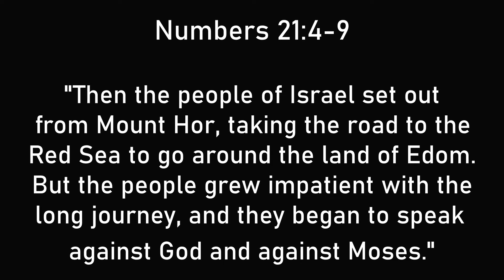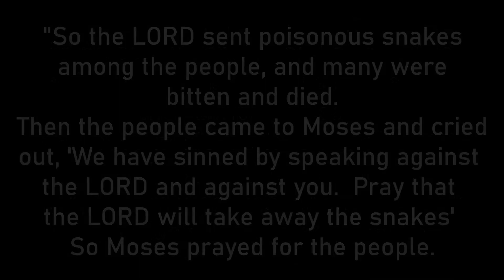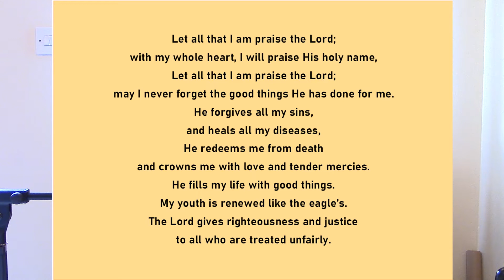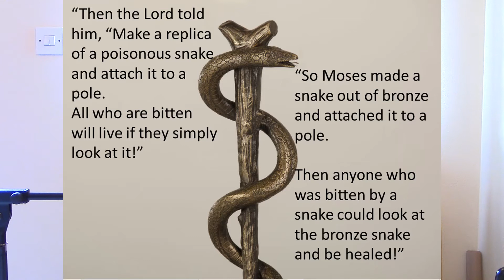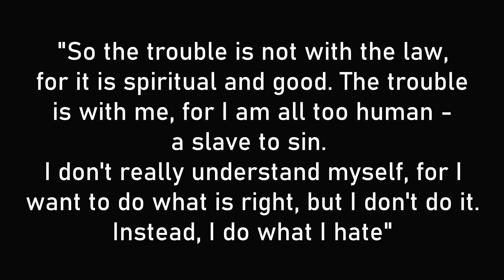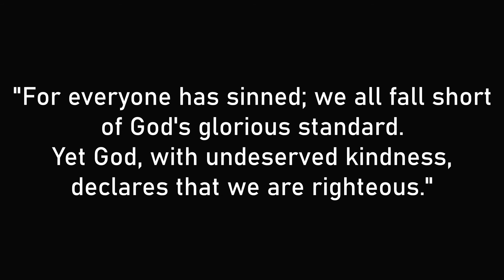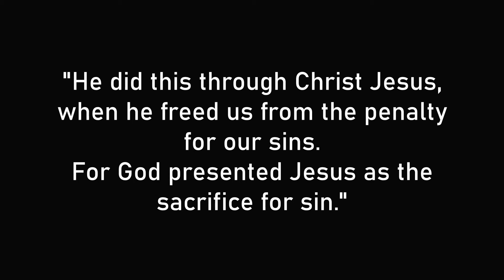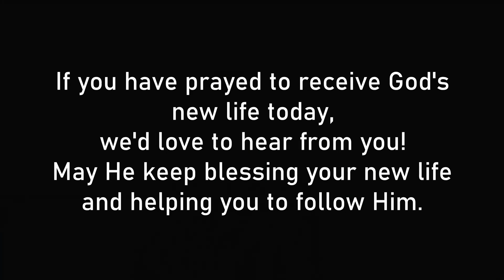A cure for snake bite Numbers 21 v 4 9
This week's message from Emmanuel, looking at: 1) Complaining, and the antidote  2) How looking to Jesus alone can cure our sin